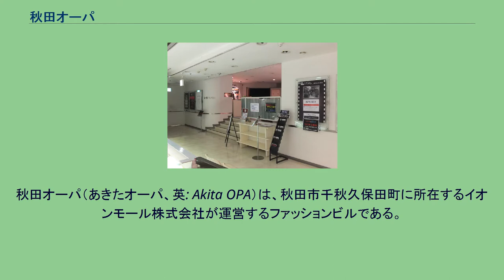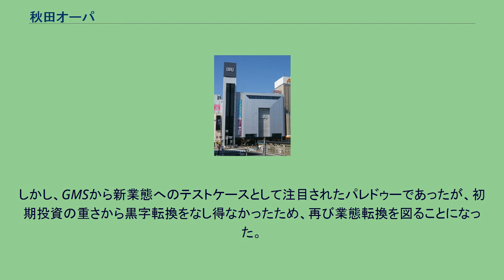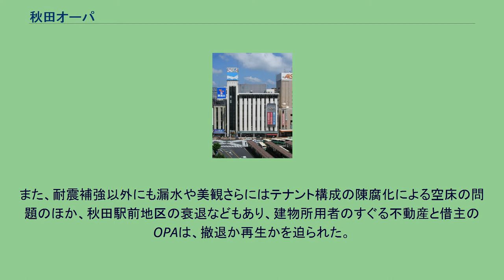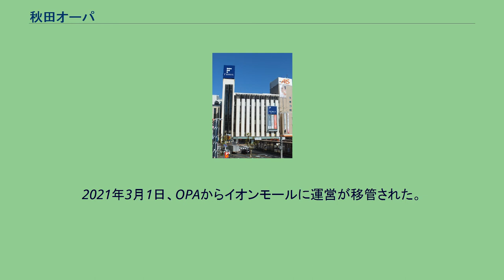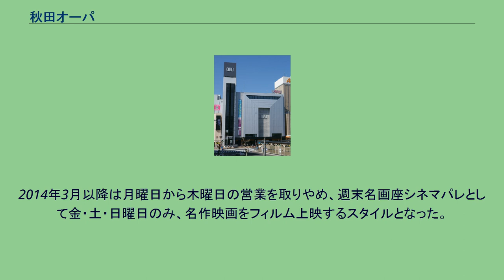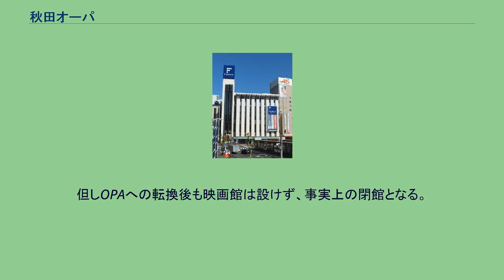秋田オーパ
秋田オーパ（あきたオーパ、英: Akita OPA）は、秋田市千秋久保田町に所在するイオンモール株式会社が運営するファッションビルである。
地元企業であるなかよしがテナントビルである「なかよしターミナルビル」を建設。
竣工したビルに1974年5月、ジャスコの秋田県進出における第1号店として「ジャスコ秋田店」が核テナントとして開業した。
秋田店は開店後数年間は県下一番店として繁栄を極めた。
だが、その後、秋田市に大手流通企業が続々と進出したため、ジャスコ秋田店の業績は低迷していった。
このため、ジャスコは秋田店を立て直そうと、専門店への業態転換を図り、1985年11月に「パレドゥー」として新装開店した。
パレドゥーとはフランス語で2つの城を意味し、従来からの地元密着の商品を生かしながら、新たに外部（東京）情報を積極的に取り入れた店作りを試みた。
1987年2月にパレドゥーの運営は当時のジャスコ青森秋田事業部から、組織改正で発足したジャスコフォーラス事業部に移管した。
しかし、GMSから新業態へのテストケースとして注目されたパレドゥーであったが、初期投資の重さから黒字転換をなし得なかったため、再び業態転換を図ることになった。
この方針によって、1987年12月に20歳代の若者をターゲットにした専門店業態「秋田フォーラス」として新装開店した。
ビルオーナーだったなかよしの食料品売り場がジャスコ時代からフォーラス移行後に至るまで継続して地下で営業していた。
しかし、後年、ファッションビル化を更に進めるため撤退し、タワーレコードなどが代わって出店した。
2007年6月になかよしが、なかよしターミナルビルをアスコットに売却した。
このため名称も秋田フォーラスビルに改められるが、後にアスコットはビルを売却。
現在はすぐる不動産が建物を所有している。
築43年が経過し老朽化した建物で営業していた秋田フォーラスは、「要緊急安全確認大規模建築物」に該当し、2017年12月末を期限とする耐震診断結果の公表義務を負っていた。
また、耐震補強以外にも漏水や美観さらにはテナント構成の陳腐化による空床の問題のほか、秋田駅前地区の衰退などもあり、建物所用者のすぐる不動産と借主のOPAは、撤退か再生かを迫られた。
そうした状況を受け、両社は当初建て替えを検討したが、それでは既存不適格によって、維持されていた約230%の容積が削減され、秋田の市場ではテナント賃料で事業費の回収が困難であると試算された。
この試算結果を踏まえ、両社は耐震補強を含む再生「リファイニング工事」の選択によって建物を再生することを決断した。
2017年2月26日、秋田フォーラスは閉店し、リファイニング工事に入り、内外装や設備を一新。
10月28日に「秋田オーパ」としてリニューアルオープンした。
秋田オーパは1階から4階までを吹き抜けにして、エントランスを中心に秋田杉を多用したほか、1階にイベントに使用可能な「まちの交流場」も設けた。
テナントは約60店が入る。
開業当時の運営会社はジャスコ（現：イオン）であり、2008年8月21日よりイオンリテールフォーラス事業部、2011年3月1日からは同社内に新設されたビブレ・フォーラス事業本部の傘下に置かれた。
2016年3月1日からはビブレ・フォーラス事業本部がイオンリテールからOPAに移管され、秋田フォーラスの閉店までOPAが運営していた。
2021年3月1日、OPAからイオンモールに運営が移管された。
シネマパレ（Cinema Palais）は、秋田フォーラス8階に所在した映画館。
ジャスコ秋田店からパレドゥーに転換後の1985年11月30日にオープン。
当初は松竹系の邦画・洋画の封切館として出発し、程なくして東宝の邦画作品のロードショー館へとシフト。
イオンモール秋田内にTOHOシネマズ秋田がオープンして以降はミニシアター系へと移行し営業を続けた。
2010年代に入り映画撮影や上映方式が徐々にデジタル化していき、同県内の映画館も相次いでデジタル上映へと移行するが、ライバル館の「シアタープレイタウン」がそれに勝てず2012年12月24日に閉館。
しかしシネマパレはデジタル上映機材を導入せず、引き続き35mm映写機での上映に特化して営業。
2014年3月以降は月曜日から木曜日の営業を取りやめ、週末名画座シネマパレとして金・土・日曜日のみ、名作映画をフィルム上映するスタ...